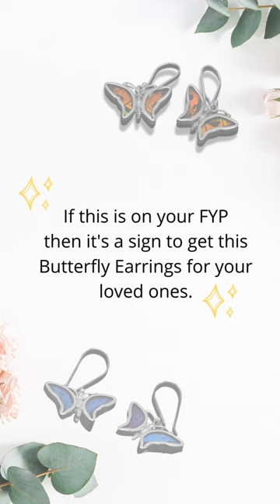Quan Jewelry - Charlie Butterfly Earrings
Looking for a light and airy, colorful and fluttery, or cute and sassy? Get our Butterfly earrings as your perfect outfit accessory now!